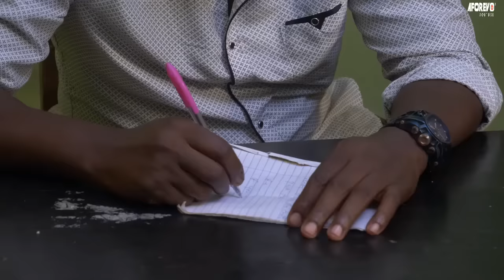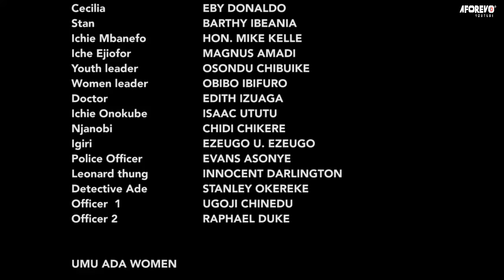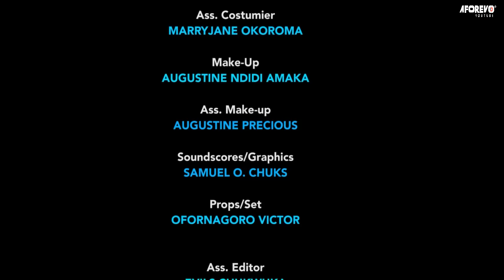La Querelle/ Frederick Leonard et Destiny Etiko 3- Film Nigerian en francais Complete/Film Nouveauté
Ce film royal parle de Frederick Leonard et Destiny Etiko en lice pour le prochain roi, qui, selon vous, mérite d'être roi?

Ce film nigérian, avec Fredrick Leonard, Destiny Etiko, Maleek Milton

French The Wrangle